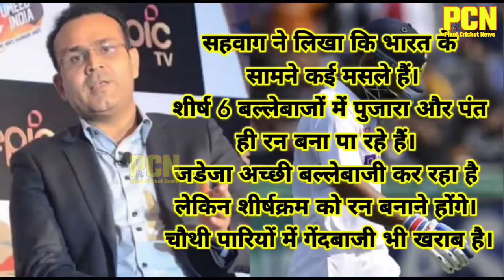Jasprit Bumrah got angry | lose to batsmen | खराब बल्लेबाजी हुई | Ind vs Eng 5th Test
Is jasprit a Bumrah Sikh?
What are the records of Jasprit Bumrah?
Who scored 35 runs in test?
Is Bumrah fast or fast medium?
Jasprit Bumrah press conference today
Jasprit Bumrah news
Jasprit Bumrah news today
hanuman vihari drop catch today
hanuman vihari dropped
hanuman vihari
hanuman vihari catch drop
hanuman vihari drop jonny bairstow
hanuman vihari batting
hanuman vihari dropped catch of bairstow
hanuman vihari drops bairesto
hanuman vihari wicket today
hanuman vihari dropped catch
hanuman vihari dropped
drop catch today ind vs eng
today match drop catch
bairstow catch drop today
Hanuma Vihari highest score in Test
Hanuma Vihari centuries
Hanuma Vihari age
india vs england 5th test day 5 highlights 2022
ind vs eng 5th test day 5 highlights 2022
ind vs england 5th test day 5 highlights

About Channel :-
Pixel Cricket News is a YouTube Channel, Where you find Sports News Video in Hindi, New Video Posted Everyday. (all about cricket)teamindia

Background music